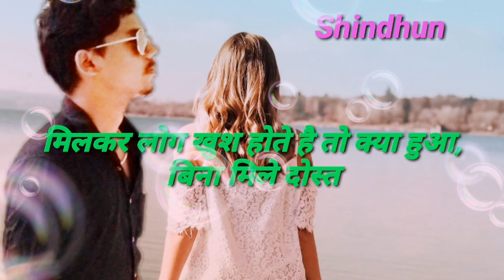# Status dosti shayari #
Happy feeling ..😀😀😂😂😎😎